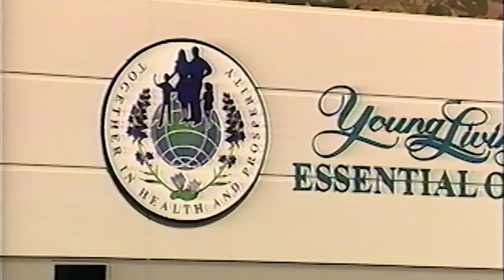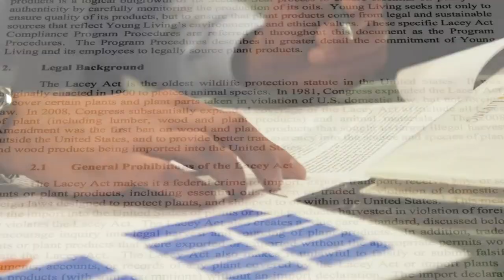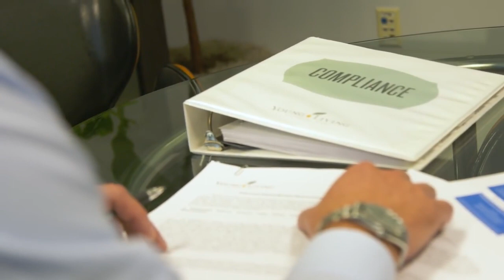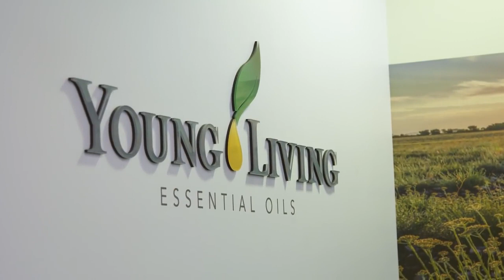Young Livings Commitment to Compliance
We have a passion for quality and dedication to our seed to seal.  We have over 16 corporate owned and partner farms in 11 different country. As well as certified seed to seal partners around the world.

Find out more about our dedication to producing the highest quality essential oils.